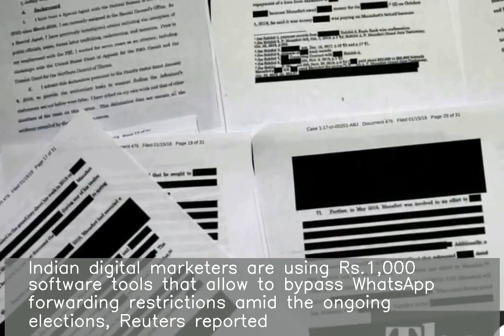Rs.1,000 tech bypasses rules, sends 1L WhatsApp texts a day: Reuters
Indian digital marketers are using Rs.1,000 software tools that allow to bypass WhatsApp forwarding restrictions amid the ongoing elections, Reuters reported. New Delhi-based Rohitash Repswal said he sent up to 1,00,000 messages a day for two politicians. Repswal added he charges Rs.1.5 lakh a month for sending 3 lakh messages. We work to ban users of such software, WhatsApp responded.